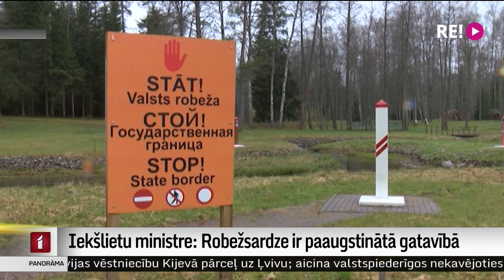Iekšlietu ministre: Robežsardze ir paaugstinātā gatavībā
Uz Latvijas robežām ar Krieviju un Baltkrieviju situācija ir mierīga. Tā saka Iekšlietu ministrijā.
Taču Latvijas Robežsardze un citi dienesti ir paaugstinātā gatavībā, lai novērstu jebkādus iespējamos notikumu attīstības scenārijus. Vairāk – Odita Krenberga.